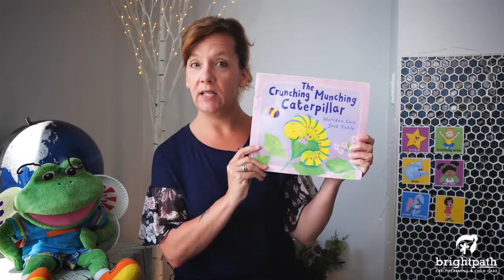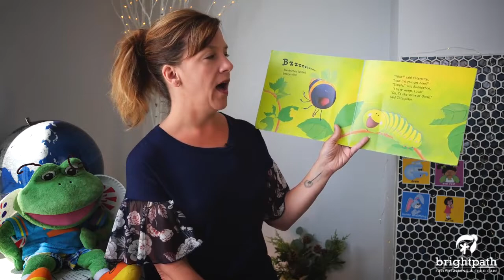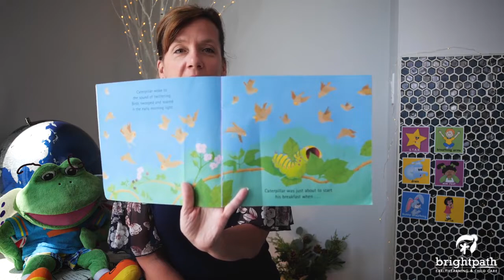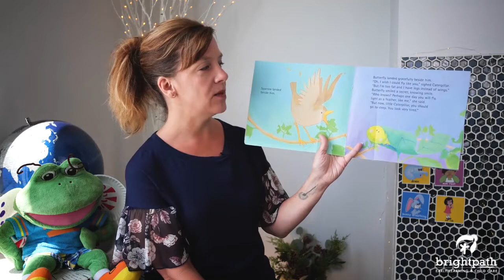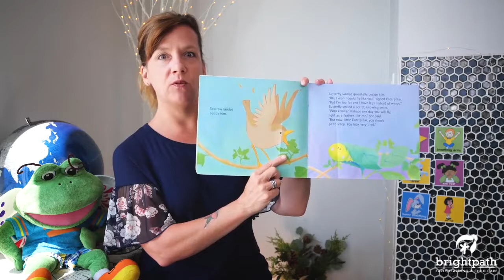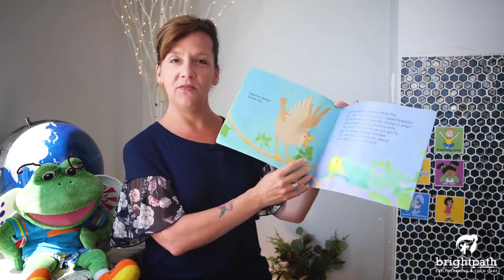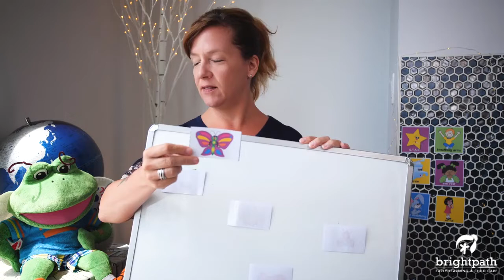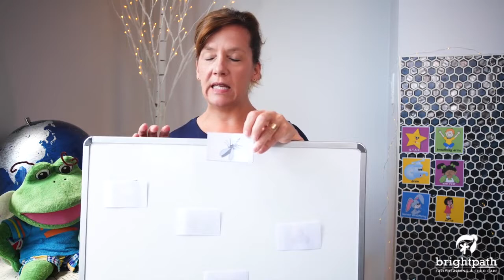Activities for Toddlers! Caterpillars and Butterflies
Miss Sharon and Max are back for our Toddler activity! This week, we are continuing our theme all about caterpillars and butterflies!